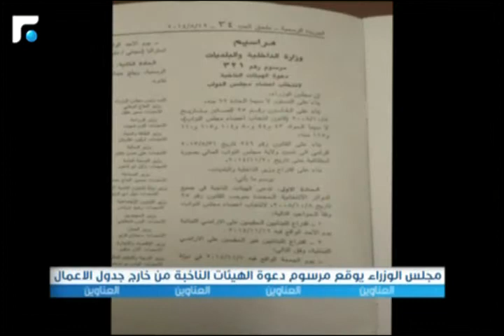النشرة الصباحية 20/08/2014